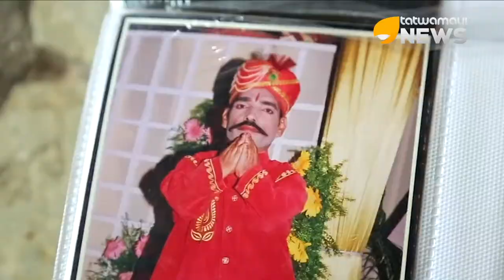ആളുകൾ നമുക്ക് ചുറ്റും കൂടും, എല്ലാവരും നമ്മളെ കളിയാക്കും; ഇത് റാം രാജിന്റെ കഥ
ഇത് തെലുങ്കാനയിലെ ഹൈദരാബാദ് നഗരത്തിലെ റാം രാജ് ചൗഹാന്റെ കുടുംബമാണ്. പതിനൊന്നു പേർ അടങ്ങിയ കുടുംബത്തിൽ രാം രാജ് അടക്കം ഒൻപതു പേരും കുറുകിയ ശരീരമുള്ളവർ. ജനിതക രോഗമായ അക്കോൺഡ്രോപ്ലാസിയ മൂലം ശരീരത്തിലെ എല്ലുകളുടെ വളർച്ച മുരടിച്ചു ജീവിക്കുവാൻ വിധിക്കപ്പെട്ടരാണ് ഇവർ.